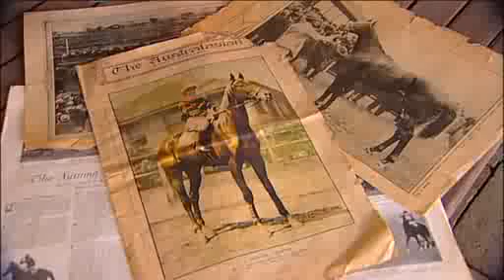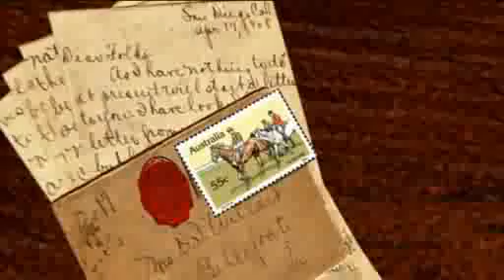PETER PAN LEGEND LIVES ON